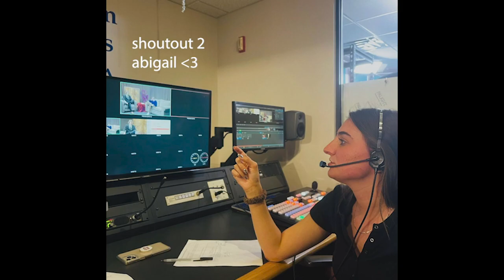Hipp Humans Season 4 Episode 2: Diving Into Sports Media with Laura & Barbie on the Passion Podcast!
Shot, edited, and hosted by Laura Newman (lauranewmannn on instagram)
Special thank you to Barbie for being apart of this and giving us such valuable insight! (barbararuizduran_ on instagram)